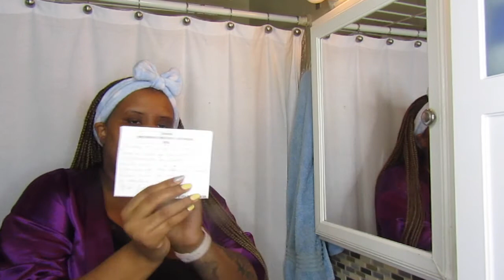Skincare Routine FT. FTLOM ☀️| DOUBLE Dosage Series 💜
Hey Naya's News Fam!

For today's video, I will be showing you my skincare routine. The past couple of months I have truly realized how important skincare is. To be honest, I never really put my skincare as a priority until I started noticing earlier this year how bad my skin started to breakout and I did not like at all. After doing some research, I came in contact with a BLACK SKINCARE COMPANY called For The Love of Melanin. Let me just say her products are amazingggggggg and I am glad that I came across these products as well as, Anniezi, founder of, For The Love of Melanin. The products that I have used from For The Love of Melanin have reassured me that my skin is getting the proper care that it needs in order to stay hydrated, feel refreshing and maintaining an amazing glow. Check out the For The Love of Melanin website and grab you some goodies to help you with your skincare needs. Trust me you won’t be disappointed. 🤗

Products Use in this Video:
- For The Love of Melanin Cleanser: The Darker The Berry Exfoliating Cleanser
- Pixi Toner: Petra Glow Tonic
- For The Love of Melanin: Prickly Pear Hyaluronic Acid Serum
- Cerva Eyecream
- For The Love of Melanin:  Lush Lavender Moisturizer
- BlackGirlSunscreen SPF30